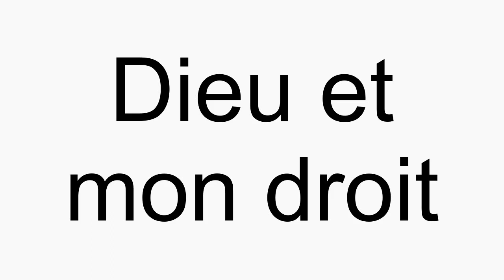How to pronounce Dieu et mon droit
Dieu et mon droit American English pronunciation. How to pronounce Dieu et mon droit correctly. How to say Dieu et mon droit in proper American English.